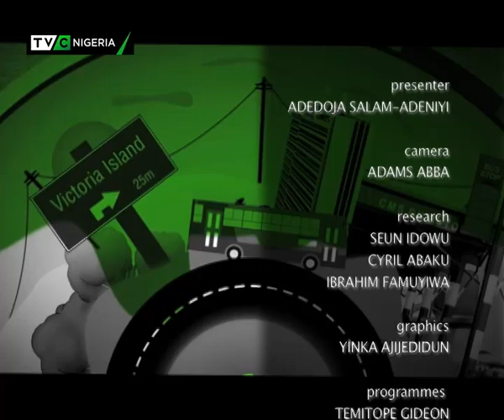Lagos @ 50 Gala Night